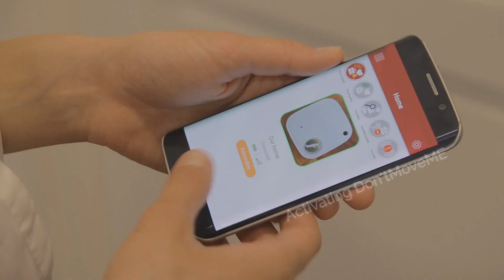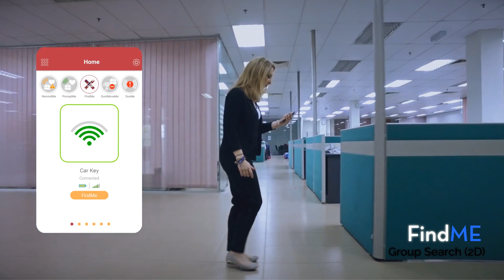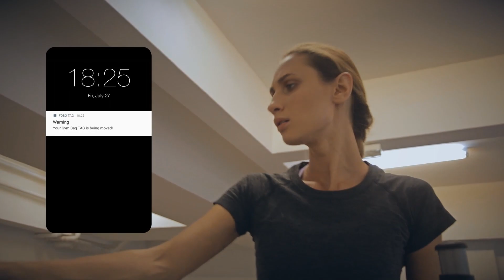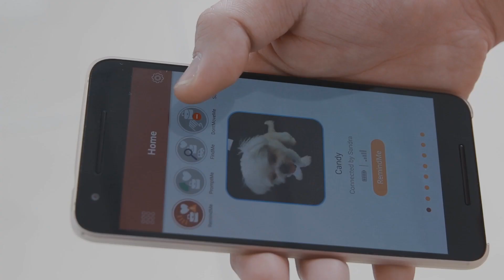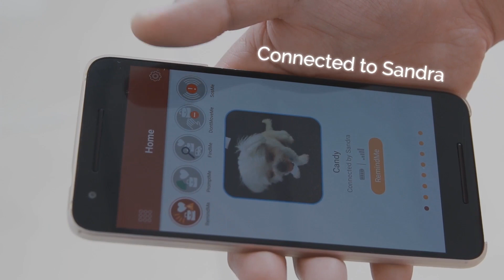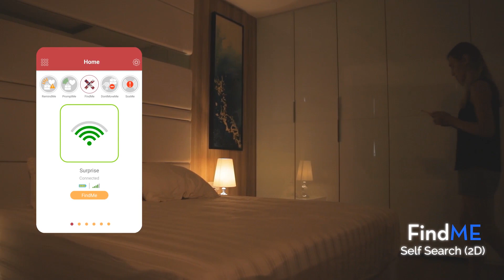FOBO TAG - World’s 1st Patented Bluetooth 5 Tracker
FOBO TAG is the world’s first tracker with Bluetooth 5 and multiple patented technologies.  Aesthetically designed and meticulously engineered for functions and style, it stops loss and retrieves valuable belongings or loved ones, effectively with augmented reality.  It provides four  smart ways to search, removing the LOST from “Lost & Found”.  It works with Android and iOS smartphones with Bluetooth 5 and 4.